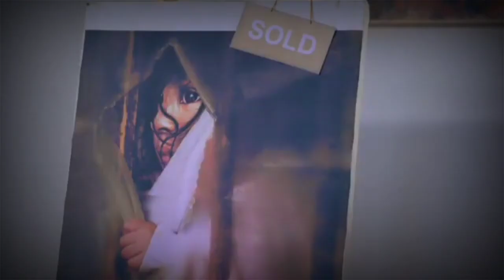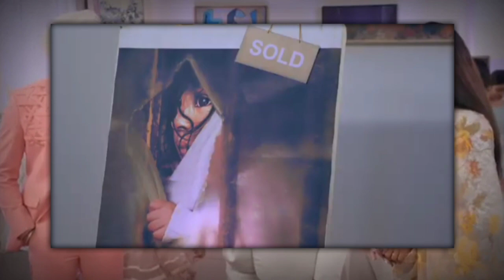Teri Meri Doriyaann New Episode Today Promo | रोमियो अंगद को दिया जान से मारने की धमकी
your Queries.
teri meri dooriyan today episode
teri meri dooriyan today full episode
teri mitti mein mil jawa
teri meri doriyaan
teri aakhya ka yo kajal

mahendra From Up.